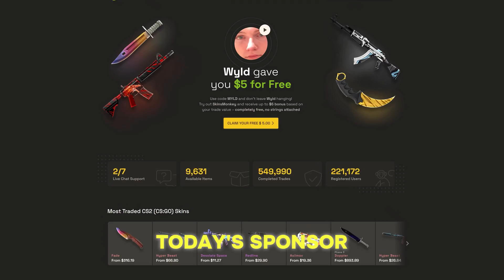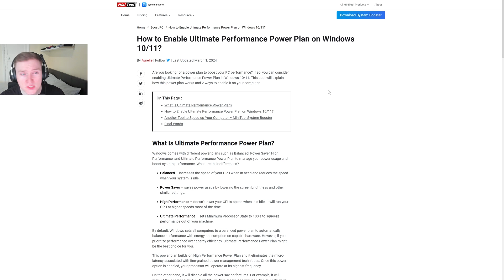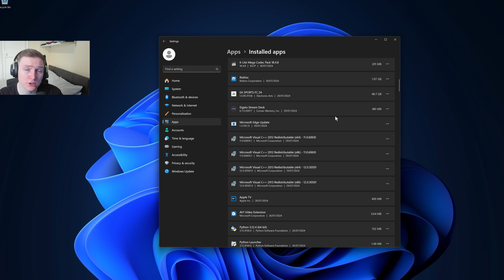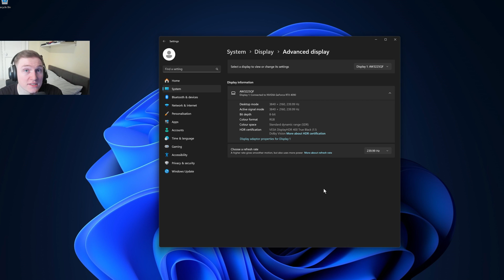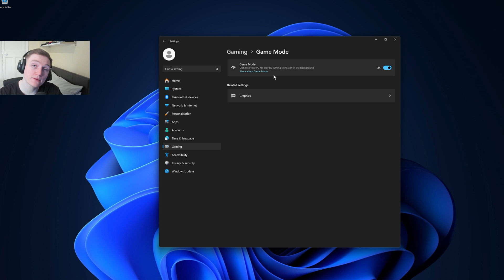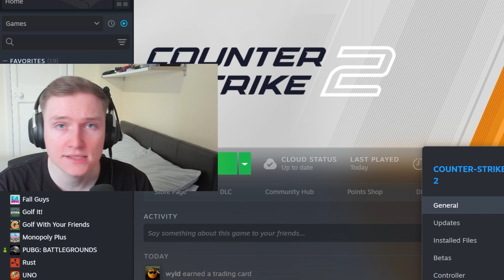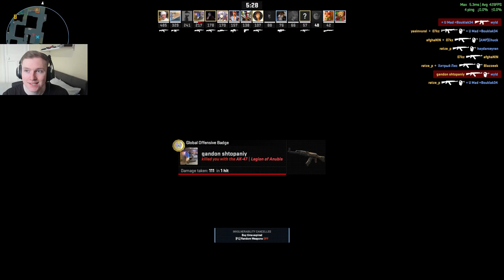Best PC Optimization Settings For CS2 In Under 7 mins! (2024)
CODE: WYLD

Today I went over my Updated Must Know CS2 / Windows FPS Boost Settings for August 2024 (0 Input Delay Guide)